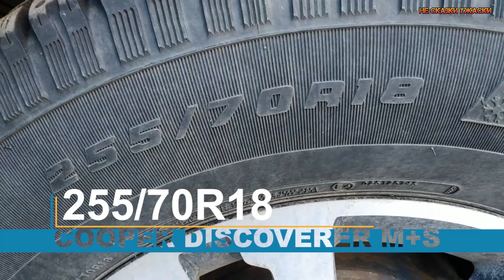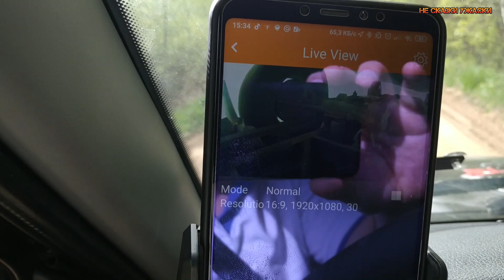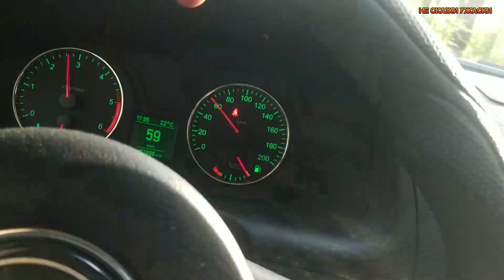Антикризис лифт. Пружины от Нексии на Уаз Патриот.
В поле купон пишем слово
Пружины.
Ходим по граблям. Пружины от Нексии на Уаз Патриот.
Аллоха!
Были у меня планы на пневмоподвеску.
Пришла корона, и планы про пневму, вместе с работой и доходом, ушли не попрощавшись(
Тем временем задние колеса ( 32е) на УжаСке все больше протирают арки, а на грунтовках
зачастую происходят пробои задней севшей в хлам подвески.
Задача:
Дешего и сердито лифтанутся до околостокового состояния, пережить смутные времена и
без особых потерь и с минимумом возни вернуть все как было.
Ну и реализовать задумки про пневму.
Вариантов поднять спереди немного — это замена пружин, либо поставить проставки.
Решил — проставки. Чем дешевле, тем лучше.
Купил проставки на 3 см под задние пружины классики. (Около 300 р)
Но в итоге пока что ставить не стал.
По ходу записи будет понятно почему.
Как поднять корму вариантов много, из дешманских это:
Проставки рессора кузов, серьги
Проставки рессора мост
У всех есть свои негативные побочные явления, не хочу холиварить на эту тему.
В итоге с учетом вечной тяжести в багажнике ( кил 150), решил наступить на Нексия грабли,
и попробовать как оно будет при моем балласте в багажнике.
Как понятно, речь идет о установке пружин от Нексии на место отбойников заднего моста.
Помним — финансы в романсах, поэтому заказываю самый дешманский аналог пружин,
попутно надеясь что более дешевые быстрее сядут, если машина будет очень сильно козлить.
Итак вот что я взял:
51600 ATS
Пружина Нексия 831.00 x 2 шт = 1 662.00
Более длинные болты на отбойники
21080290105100 LADA 45.00 x 2 шт = 90.00
Прокладка, под пружину.
Вот тут интересно, они бывают толстые и тонкие, я искал специально тонкую
UDW9N44983 UKORAUTO 159.00 x 2 шт = 318.00
Ну вот собственно и все затраты.
Погнали. На старте расстояние от низа колпака до арки — 54.5 см
Домкратим за раму:
Вывешиваем одну сторону.
Огромное спасибо Олегу @ПроУазик за помощь ✊
Откручиваем отбойник. Голова на 17, сверху ключ на 19.
Вот для чего более длинный болт крепления отбойника.
Расстояние увеличивается на толщину витка.
Я, кстати, так и не понял, что за проблемы возникают у людей в плане
просовывания отбойника меж прутков. В наши, не разу не оригинальные пружины,
он влетел со свистом.
ВДшкой брызгаем ответную площадку отбойника, ставим нижнюю опору пружины,
и при помощи монтажки заправляем все на место.
Кстати с левой стороны все влезло без помощи монтажки.
Дальше прикручиваем отбойник и готово.
Раньше когда я смотрел на вкорячивание пружин другими камрадами, я недоумевал,
почему некоторые не крепят нижние площадки.
Когда опустили машину на колеса — стало ясно, что это и не требуется, никуда они оттуда не денутся.

Отбойники встают на место криво.
Наверное из за неоригинальных пружин.
Получается так — либо отбойник криво, либо пружина.
Может быть на оригинальных пружинах верхний виток сделан иначе, потому что
больше про этот момент никто не упоминал.
По итогу прирост на задней оси составил 4.5 см, а передок поднялся на сантиметр.
Именно по этому я решил отставить возню с проставками под передние пружины
и попробовать покататься так. Тем более, взглянув на стоковую машину Олега, я обнаружил точно такие же следы касания отбойников переднего моста. Ну значит это "нормально".
Сначала прокатился один, по грейдеру.
Не почуял особых изменений.
Ну может быть чуть сильнее читает мелкий профиль грейдера на небольшой скорости.
Потом загрузились толпой и рванули на местный прудик порыбачить.
Местные жители УжаСки ( Жена с сыном) сказали что особых изменений на пересеченке и грейдере не заметили. А я заметил, что куда сильней начало работать правило
"больше скорость — меньше ям")))
Если что-то проезжаешь аккуратней чем надо — трясет сильней чем раньше, но не криминально.
Чуть наглей ехать и будет комфортней, чем раньше.
Работу пружин снимал на экшн камеру.
Стоят себе, не шелохнуться.
Провоцировал по всякому.
Как заключение, вот что скажу.
По пересеченке, грейдеру — ок.
По ровному асфальту тоже.
А вот по дорогам Тверской области, которые волнами, на которых и раньше то как на катере ехали,
стало хуже.
Я б даже это назвал дискомфортом.
Людям с морской болезнью противопоказано, уделают машину)
Ну и да, о чем все пишут, на лежачих надо теперь аккуратнее, подкидывает.
Нет, летающих вещей я в багажнике не вижу, как многие пишут.
Просто жестче проходит.
Для тех кто ездит с пустым, и с пустым багажником — я НЕ РЕКОМЕНДУЮ проводить такой
эксперимент. Обплюётесь.
У меня же, напомню, машина всегда с серьезным балластом, да и один, в пустой, не груженой машине, я почти не передвигаюсь.
Продолжаю наблюдения, надеюсь что дешманские пружины скоро сядут, и комфорту чуть вернется.
Отчет — продолжение следует.